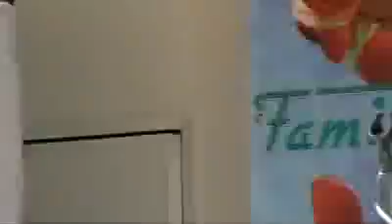Buurtlink TV- Robbie Williams.flv